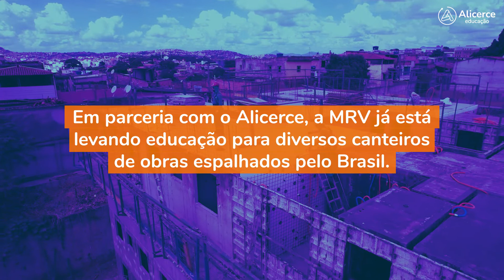Projeto Escola Nota 10 | MRV & Alicerce Educação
Pensando em gerar maiores oportunidades e consolidar a base educacional dos trabalhadores que atuam dentro da construção civil, o Alicerce Educação e a MRV se uniram para algo incrível: o Projeto Escola Nota 10.

As aulas ocorrem 3 vezes na semana, e além do reforço em português e matemática, também trabalhamos habilidades para toda a vida.

Agradecemos a MRV por essa parceria tão especial e por acreditar no nosso trabalho para esse desafio tão necessário.

Não podemos deixar ninguém de fora. Vamos juntos!